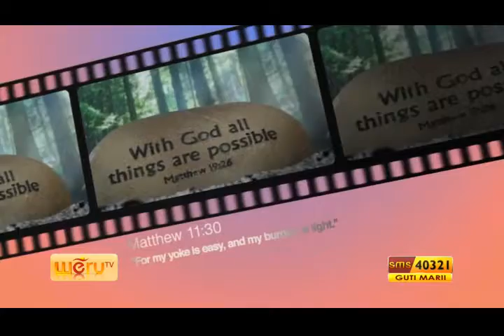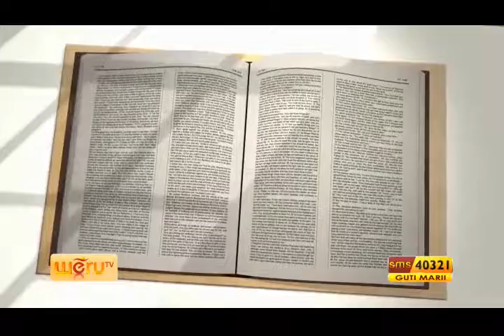TUROMBE 31ST OCT JAC 6